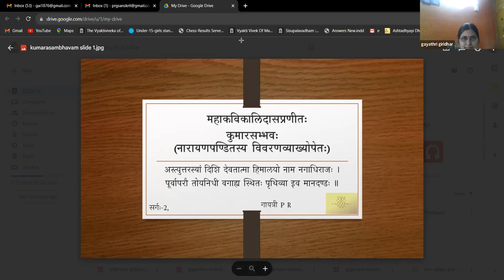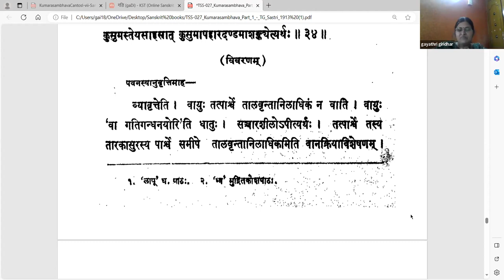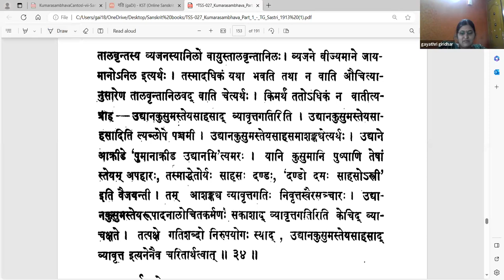कुमारसम्भवे द्वितीयसर्गे - वर्गः १२ (सव्याख्यानम्)(Tamil)